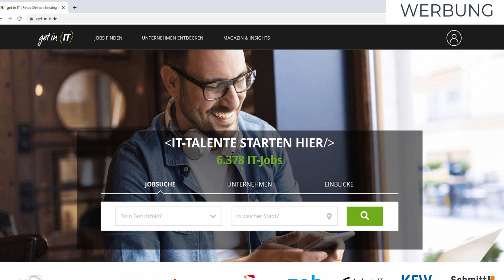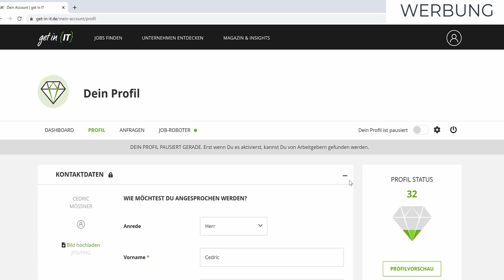Datenprivatsphäre im Zeitalter von Smart Data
Wie geht Datenschutz in Zeiten von Big Data?

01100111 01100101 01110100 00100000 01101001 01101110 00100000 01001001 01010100

📢 Job Insights von get in IT:

Du möchtest mehr über das Gehalt, Jobs und Arbeitgeber in der Data Science erfahren?

▶ Was macht ein Data Scientist?

▶ Was macht ein Data Analyst?

▶ Was macht ein Data Engineer?

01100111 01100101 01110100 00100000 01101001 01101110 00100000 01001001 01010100

0:00 Einleitung
0:24 Verhaltens-KI
1:22 Personenanalyse
2:29 Wahlmanipulation
3:18 Socialcredit score
3:50 Datensparen
5:05 Darkpatterns
6:05 Verbesserung
7:49 Daten anonymisieren